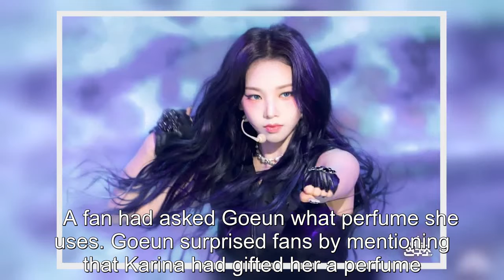Aespa's Karina Gifts Former SM Rookies' Goeun With The Most Thoughtful Gift